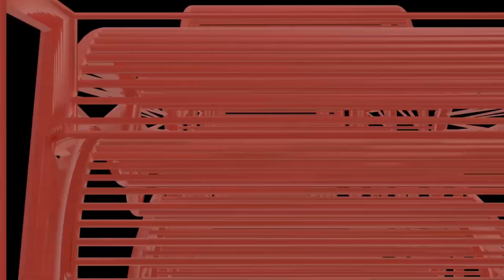global warming working model science project explanation in english | craftpiller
This science project is a perfect way to visualize how the greenhouse effect contributes to global warming and why it’s essential to Save Earth.

Materials Used :
Color Papers